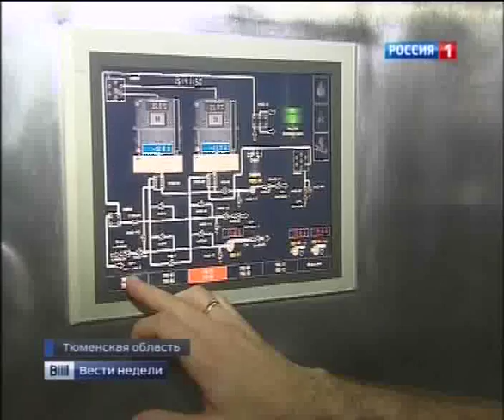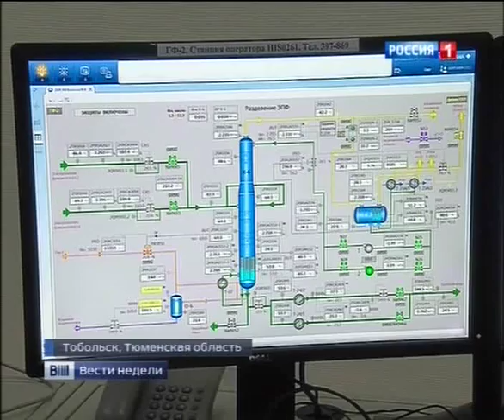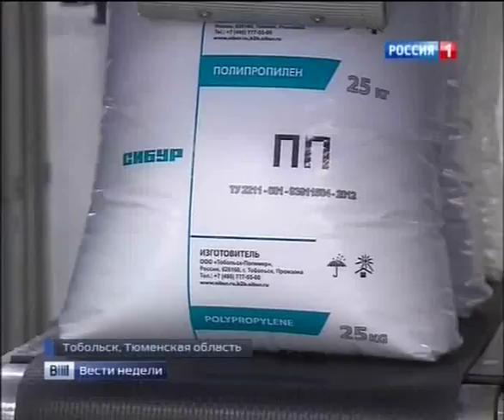Как дела, Тюмень? Развитие региона традиционными и нетрадиционными для Сибири способами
Сельское хозяйство, животноводство, нефтехимия, медицина, культура. Тюменская область за последние пару лет показала стремительный рост сразу по ряду направлений. В том числе благодаря открытию крупнейшего производства полимеров в Тобольске. Здесь получают сырье для изготовления пластмассы, которое находит применение не только в нашей стране, но и за рубежом.